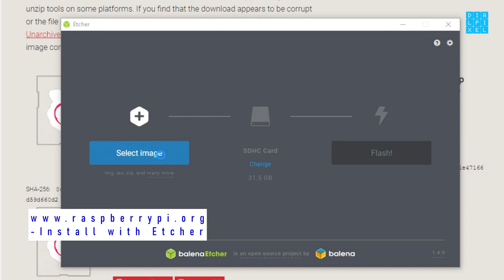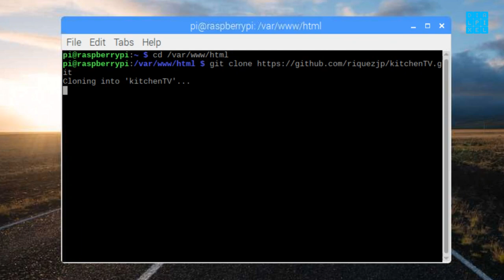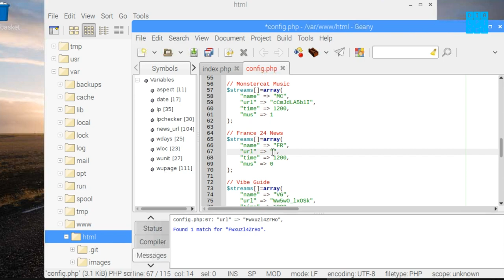Make a Cheap TV - Powered by Raspberry Pi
Use a spare screen to make a TV with news and music live-streaming, a clock and a live text news feed:
Links:
► Canakit Raspberry Pi Model 3B+
► Canakit Raspberry Pi Model 4
► JBL Charge 3
► Toshiba Basics Canvio 2TB

Gears I used in the making of this video:
► Logitech MX Master 2S
► LG 29" Ultrawide Monitor
► Sony RX100 MIII Camera
► Blue Yeti Microphone